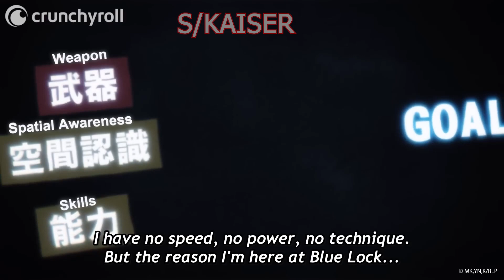BLUE LOCK but Isagi MISSED HIS DIRECT SHOT AGAINST NAGI